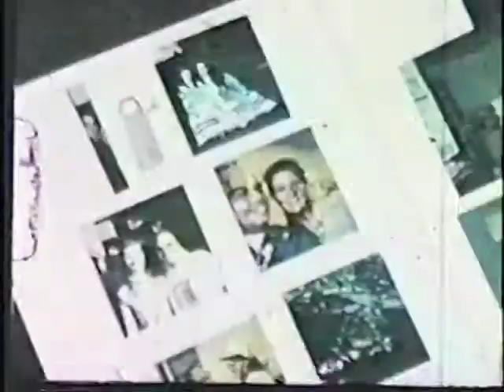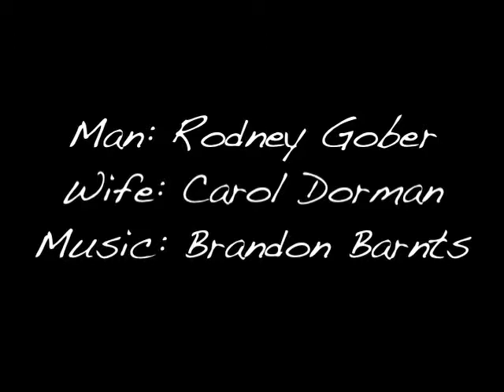Los Angeles Film Studies Center, Super8 Film "In Memoriam" 1995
Student Final film at the Los Angeles Film Studies Center (Burbank). Original music by Brandon Barnts. Featuring Rodney Gober and Carol Dorman.